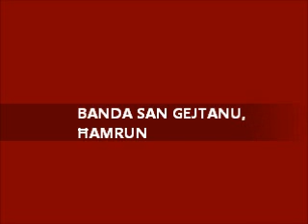MUŻIKA MILL-BANDA SAN GEJTANU - MARIKA U NORMAN - George Debono